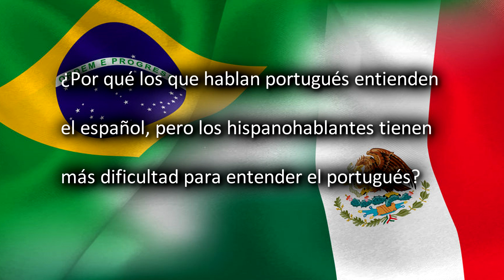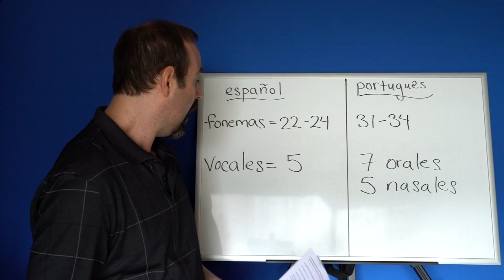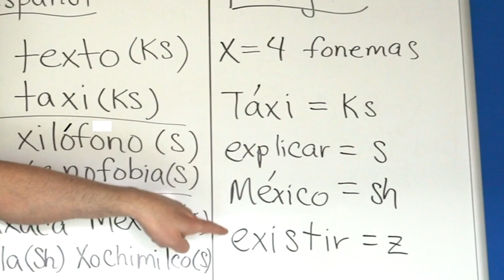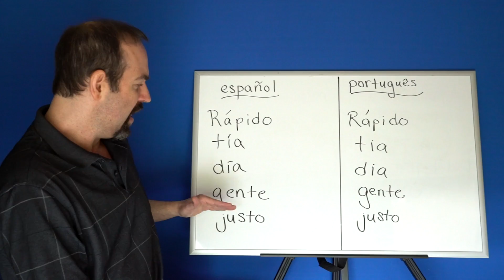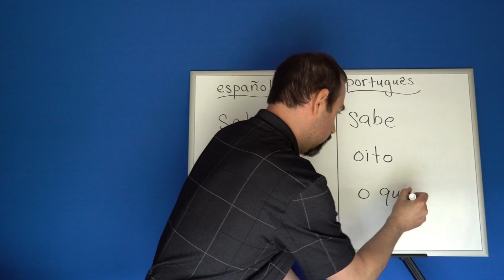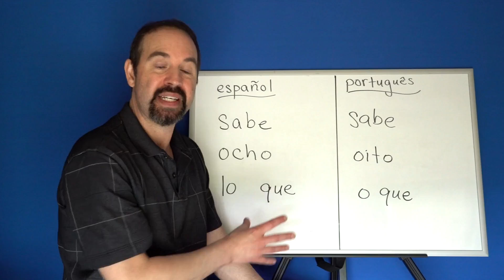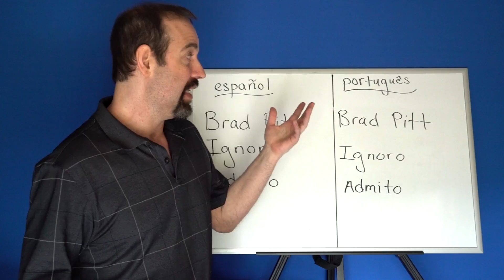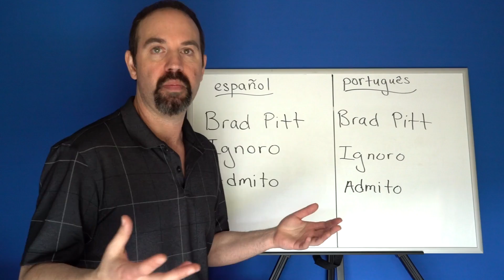¿Por qué los hispanohablantes tienen dificultad para entender el portugués brasileño hablado?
for tons of tips and resources.

Remember: "Where there's a will, there's a way." / Querer es poder. / Vouloir, c'est pouvoir !